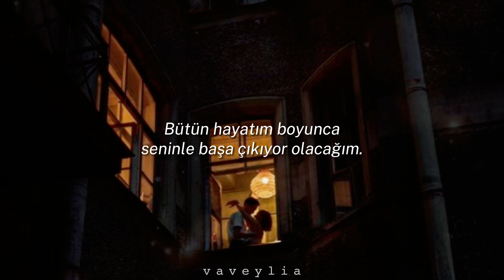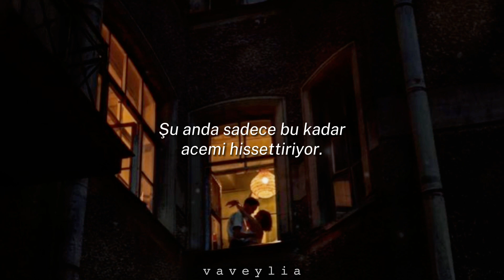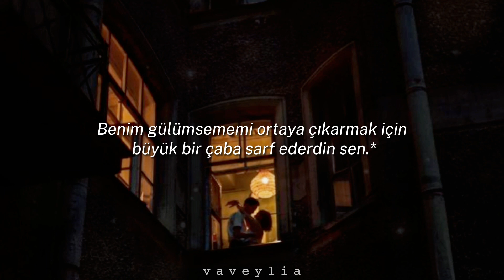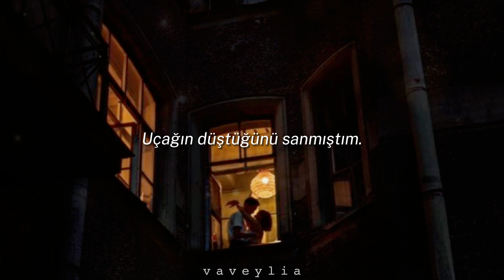Taylor Swift- Labyrinth (Türkçe Çeviri)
"It only hurts this much right now"
Was what I was thinkin' the whole time
Breathe in, breathe through, breathe deep, breathe out
I'll be gettin' over you my whole life
You know how scared I am of elevators
Never trust it if it rises fast
It can't last

Uh-oh, I'm fallin' in love
Oh no, I'm fallin' in love again
Oh, I'm fallin' in love
I thought the plane was goin' down
How'd you turn it right around?

It only feels this raw right now
Lost in the labyrinth of my mind
Break up, break free, break through, break down
You would break your back to make me break a smile
You know how much I hate
That everybody just expects me to bounce back